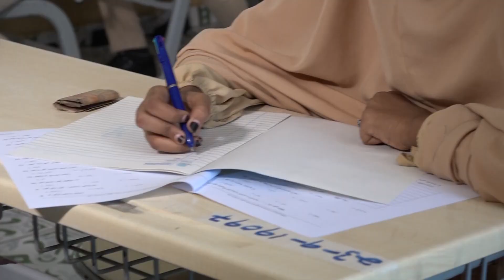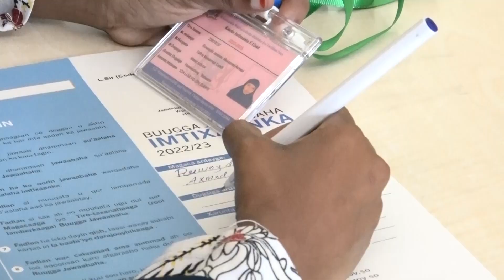Ra’isul wasaare ku xigeenka ayaa si rasmi ah u daah-furay Imtixaanka Qaranka ee fasalka 12 -aad